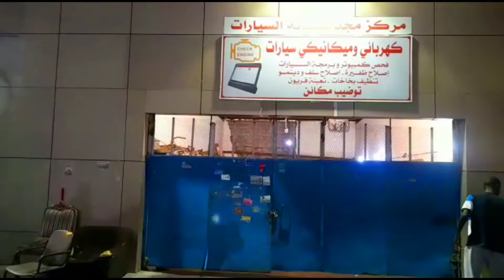Madina Munnawara Vlog||The Most Peaceful Place In The World||Punjabi Shah Stars Vlogs